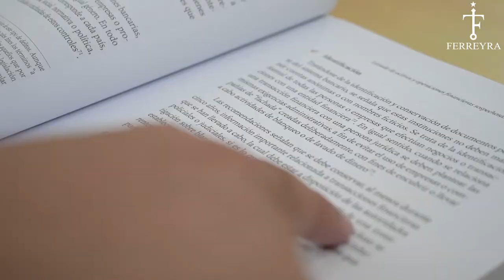Ferreyra Abogados & Consultores Asociados S.A.C.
CREA CONTENIDOS  AUDIO VISUALES  PARA SU EMPRESA Y  PROYECTOS PERSONALES .